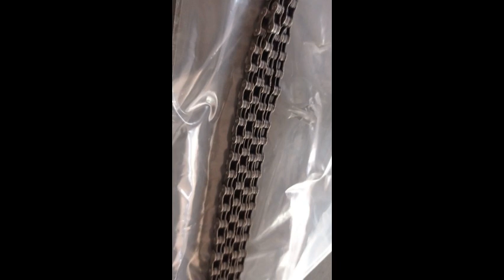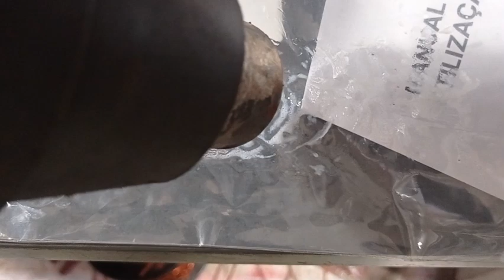Como dar um trato na corrente da sua bike, na CG 1977 a corrente durou 40 mil Km. Leia descrição.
Hoje, 22/07/24,  estou dando um trato na corrente da minha Caloi Explorer 20 2x9 que usa corrente KMC com emenda (esta bicicleta já vem de fabrica com emenda).
   Vamos voltar no tempo e explicar a ideia de como posso fazer a corrente durar muito. Na CG 1977 da minha irmã, ela que comprou e ela não usava, acabei eu usando. Como na bicicleta a corrente desta moto tem emenda e todo final de semana eu tirava a emenda da corrente e lavava na gasolina, para tirar o pó abrasivo dos pinos da corrente e secava a mesma  com pano.  Para completar a lubrificação eu colocava a corrente em uma panela de pressão velha da minha mãe com graxa e a corrente dentro, e colocava no fogão para aquecer a graxa e deste modo ela ficava líquida para penetrar em todos os pinos (esta corrente não tem o'ring, anel de borracha que veda cada pino da corrente para não sair a graxa de fabrica e nem deixar poeira entrar no pino da mesma). Retirava da panela a  corrente e deixava escorrer a graxa derretida. Depois de esfriar era só colocar na moto.
   Voltando a corrente da bicicleta, a ideia é a mesma, ou seja limpar o material abrasivo dos pinos da corrente.
   Quando comprei a bicicleta na Pedalokos, comprei a tal cerinha para passar na corrente, acho ela pouco liquida para entrar em todos os pinos, por isso esquentei a corrente com o soprador térmico, fazendo a cerinha ficar totalmente líquida para penetrar nos pinos.
   Vamos ver quanto tempo vai durar a corrente com este tipo de limpeza e lubrificação.
   Se voce faz algo diferente e obteve resultados de durabilidade, e queira fazer comentários, eu agradeço.

OBSERVAÇÃO: APANHEI UM POUCO PARA AJUSTAR O CÂMBIO MICROSHIFT, MAS AGORA QUE APRENDI, ESTOU MUITO FELIZ COM A BICICLETA DE UM MODO GERAL:
CAMBIO BOM
FREIO HIDRÁULICO
PNEU 2,25 MICHELIN A BICICLETA É BEM MAIS MACIA QUE A BLACK RAIN DA SOUL
SUSPENSÃO DIANTEIRA AMORTECE BEM
PREÇO DE 1610,00 EM DEZ PARCELAS SEM JUROS É MUITO EM CONTA.